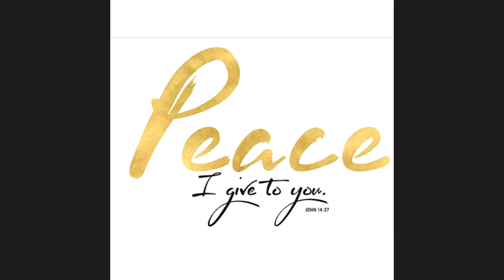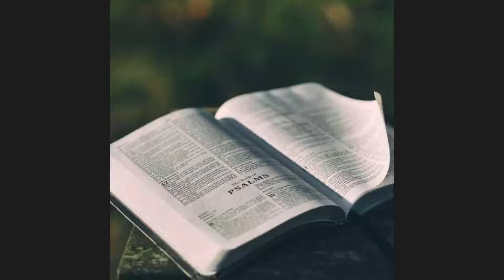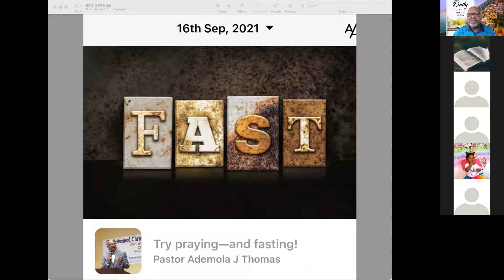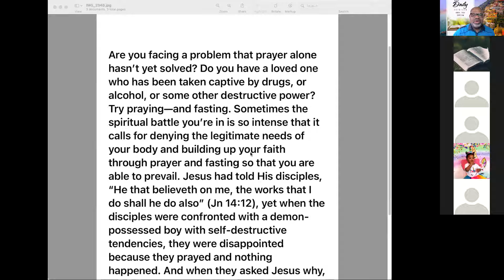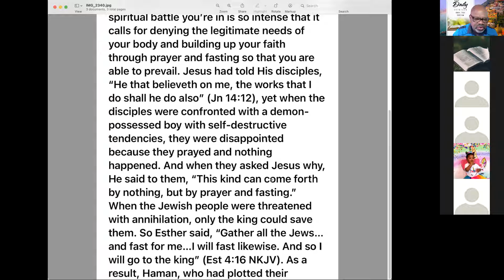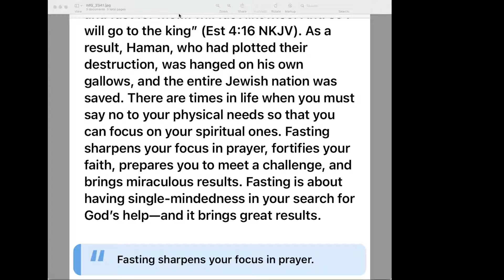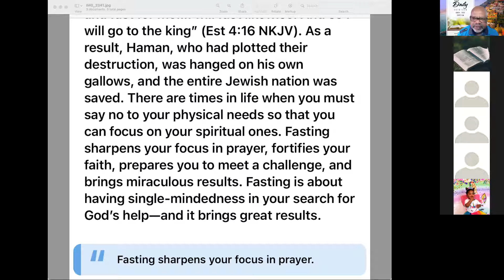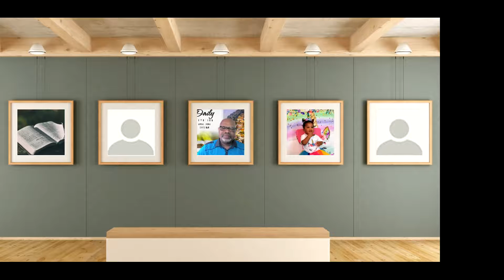Try Fasting And Praying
And when He came to the disciples, He saw a great multitude around them, and scribes disputing with them. Immediately, when they saw Him, all the people were greatly amazed, and running to Him, greeted Him. And He asked the scribes, “What are you discussing with them?”
Then one of the crowd answered and said, “Teacher, I brought You my son, who has a mute spirit. And wherever it seizes him, it throws him down; he foams at the mouth, gnashes his teeth, and becomes rigid. So I spoke to Your disciples, that they should cast it out, but they could not.”
He answered him and said, “O faithless generation, how long shall I be with you? How long shall I bear with you? Bring him to Me.” Then they brought him to Him. And when he saw Him, immediately the spirit convulsed him, and he fell on the ground and wallowed, foaming at the mouth.
So He asked his father, “How long has this been happening to him?”
And he said, “From childhood. And often he has thrown him both into the fire and into the water to destroy him. But if You can do anything, have compassion on us and help us.”
Jesus said to him, “If you can believe, all things are possible to him who believes.”
Immediately the father of the child cried out and said with tears, “Lord, I believe; help my unbelief!”
When Jesus saw that the people came running together, He rebuked the unclean spirit, saying to it, “Deaf and dumb spirit, I command you, come out of him and enter him no more!” Then the spirit cried out, convulsed him greatly, and came out of him. And he became as one dead, so that many said, “He is dead.” But Jesus took him by the hand and lifted him up, and he arose.
And when He had come into the house, His disciples asked Him privately, “Why could we not cast it out?”
So He said to them, “This kind can come out by nothing but prayer and fasting.”